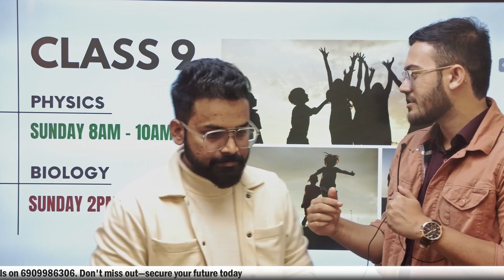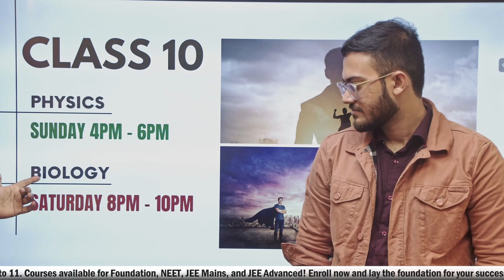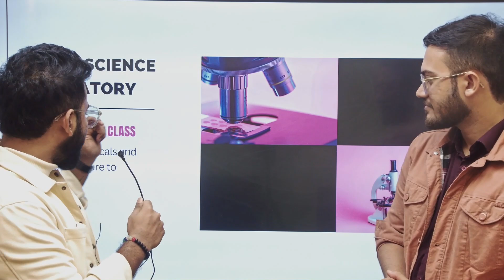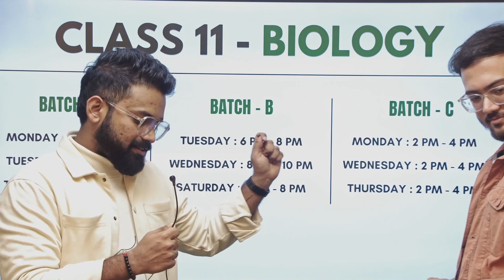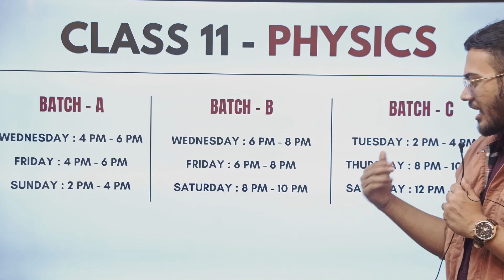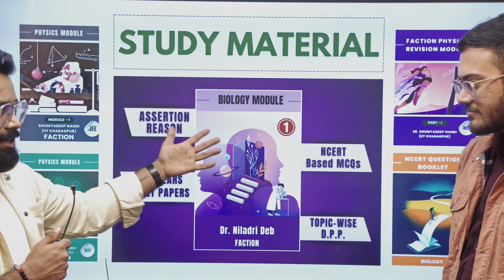FACTION ADMISSION | PHASE: 1| 2025 - 2026 SESSION | CLASS 9 - 11 | Biology & Physics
Are you ready to excel in Physics and Biology? Want to crack NEET, JEE Mains, or JEE Advanced? 🚀 Join Faction, where success is a habit!

📚 For Classes 9 to 12:
✔️ Expert faculty
✔️ Comprehensive study material
✔️ Mock tests & personalized mentoring

🎯 Start your journey to top colleges today! Limited seats available – don’t miss out.

✨ Let’s build your future together!